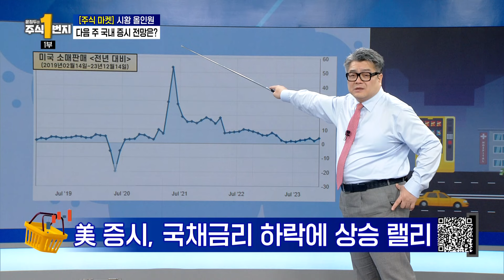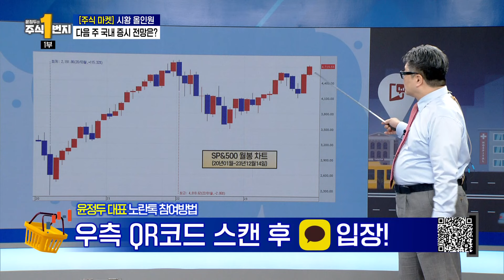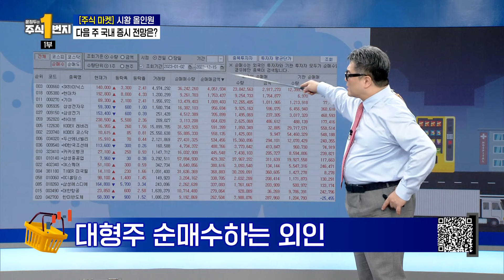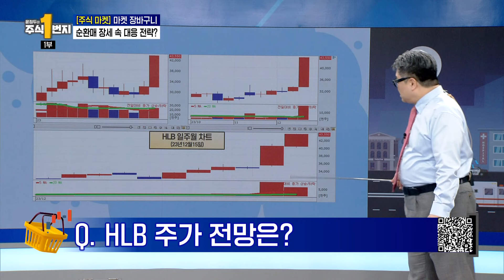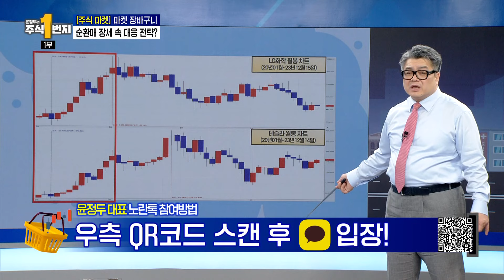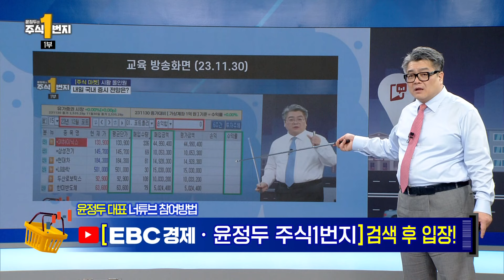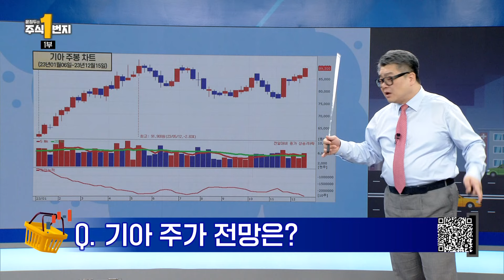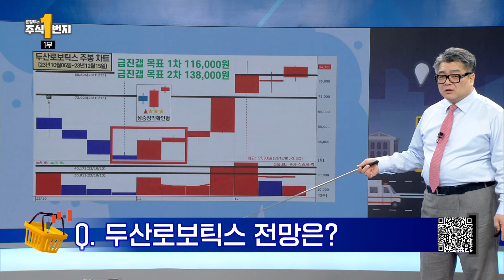[윤정두의 주식1번지] 2023.12.15 1부 풀버전